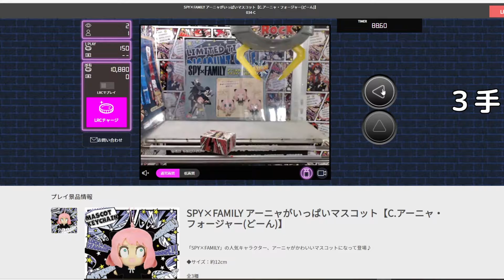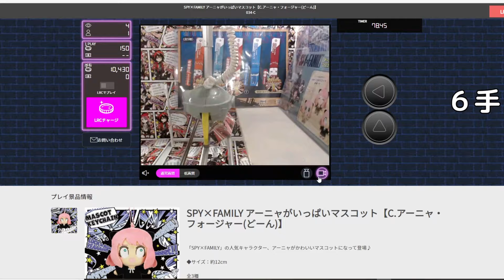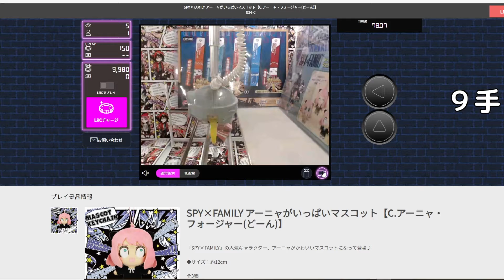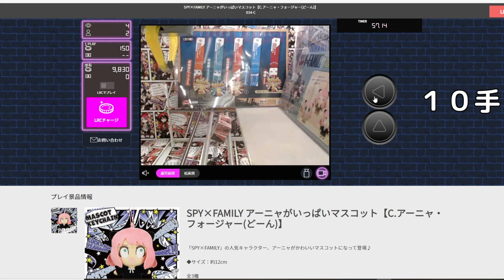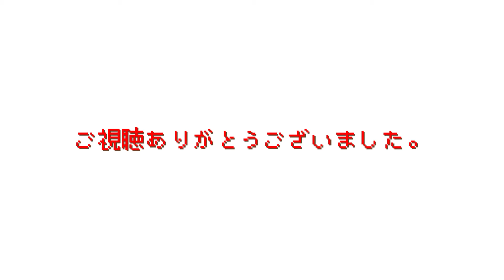[オンクレ] SPY×FAMILY アーニャがいっぱいマスコット【C.アーニャ・フォージャー（どーん）】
「ちち、取って！！！」
アーニャの表情の中でも、人気の（どーん）顔をゲット
途中、頭に血が上ってとちくるってますが、問題ありませんｗ

オンクレ#“ラム” -大精霊パック